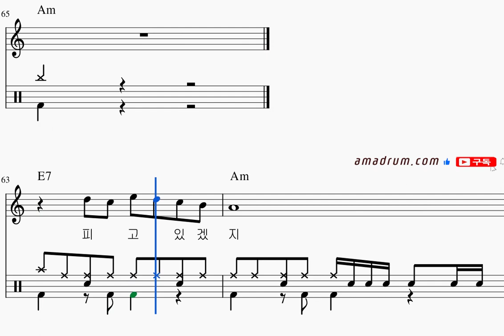그사람이름은잊었지만-박건 드럼+멜로디+기타 코드+가사, 왕초보 버전, 무료 드럼 온라인 강의,무료 드럼 강의 강좌 레슨 왕 초보 독학 쉬운 악보 취미 드럼 악보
취미드럼
7080
드럼 필인
드럼 패턴
드럼 표기법
드럼 스코어
드럼 차트
드럼 탭악보
고급자용 드럼 악보 무료 드럼 온라인 강의는 에서 신청하세요!
취미드럼
7080
드럼 필인
드럼 패턴
드럼 표기법
드럼 스코어
드럼 차트
드럼 탭악보
찬양 드럼
Church Music
Sacred Music
hymn
psalm
찬송
찬미곡
힐송(Hillsong)
 기독교 음악
Gospel Music
Worship Music
팝(Pop)
락(Rock)
힙합(Hip-hop)
클래식(Classical)
재즈(Jazz)
블루스(Blues)
레게(Reggae)
댄스(Dance)
전자음악(Electronic music)
컨트리(Country)
R&B
메탈(Metal)
경음악(LIGHT MUSIC)
슬로우 록
스윙
폴카
셔플
트로트(TROT)
고고
슬로우 고고
발라드(BALLAD)
헤비 메탈
소울(Soul)
폴크(Folk)
월드뮤직(World music)
인디(Indie)
가요(K-pop)
OST(Original Soundtrack)
리듬
멜로디
음악이론
작곡법
뮤직 비디오
앨범
OLD POP
8 비트 리듬
16 비트 리듬
필인 정복
하이햇
스네어
킥(베이스)
탐원 탐투 탐 쓰리
크래쉬
라이드
드럼 스틱
댄스 뮤직 무료 드럼 온라인 강의는 에서 신청하세요!
취미드럼
7080
드럼 필인
드럼 패턴
드럼 표기법
드럼 스코어
드럼 차트
드럼 탭악보
찬양 드럼
Church Music
Sacred Music
hymn
psalm
찬송
찬미곡
힐송(Hillsong)
 기독교 음악
Gospel Music
Worship Music
팝(Pop)
락(Rock)
힙합(Hip-hop)
클래식(Classical)
재즈(Jazz)
블루스(Blues)
레게(Reggae)
댄스(Dance)
컨트리(Country)
R&B
메탈(Metal)
경음악(LIGHT MUSIC)
슬로우 록
스윙
폴카
셔플
트로트(TROT)
고고
슬로우 고고
발라드(BALLAD)
헤비 메탈
소울(Soul)
폴크(Folk)
인디(Indie)
가요(K-pop)
OST(Original Soundtrack)
리듬
멜로디
음악이론
작곡법
뮤직 비디오
앨범
OLD POP
8 비트 리듬
16 비트 리듬
필인 정복
하이햇
스네어
킥(베이스)
탐원 탐투 탐 쓰리
크래쉬
라이드
드럼 스틱
취미드럼
7080
드럼 필인
드럼 패턴
드럼 표기법
드럼 스코어
드럼 차트
드럼 탭악보
찬양 드럼
Church Music
Sacred Music
hymn
psalm
찬송
찬미곡
힐송(Hillsong)
 기독교 음악
Gospel Music
Worship Music
팝(Pop)
락(Rock)
힙합(Hip-hop)
클래식(Classical)
재즈(Jazz)
블루스(Blues)
레게(Reggae)
댄스(Dance)
컨트리(Country)
R&B
메탈(Metal)
경음악(LIGHT MUSIC)
슬로우 록
스윙
폴카
셔플
트로트(TROT)
고고
슬로우 고고
발라드(BALLAD)
헤비 메탈
소울(Soul)
폴크(Folk)
인디(Indie)
가요(K-pop)
OST(Original Soundtrack)
리듬
멜로디
음악이론
작곡법
뮤직 비디오
앨범
OLD POP
8 비트 리듬
16 비트 리듬
필인 정복
하이햇
스네어
킥(베이스)
탐원 탐투 탐 쓰리
크래쉬
라이드
드럼 스틱
댄스 뮤직